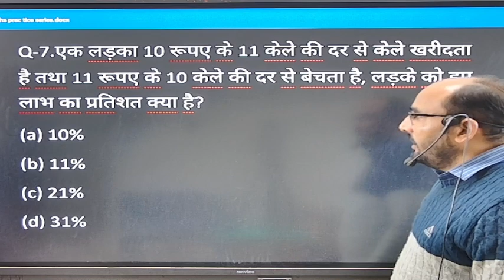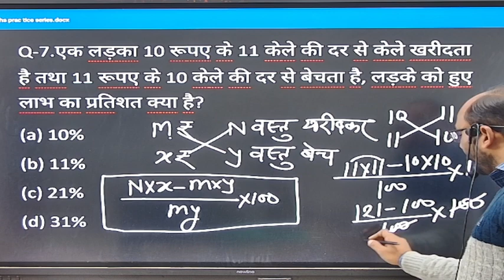Basic Concepts Profit,Loss||Profit And Loss Se Related Important Questions||लाभ व हानि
लाभ व हानि से संबंधित महत्वपूर्ण प्रश्न||
labh v hani ka prshn
एक लड़का ₹10 में 11 केले खरीद कर ₹11 में 10 केले बेच देता है कितने प्रतिशत लाभ या हानि हुई?
Ek ladka 10 me 11 kele kharid kar 11me 10bech deta hai profit or loss gyat kijiye

labh hani
Labh Hani
Profit And Loss